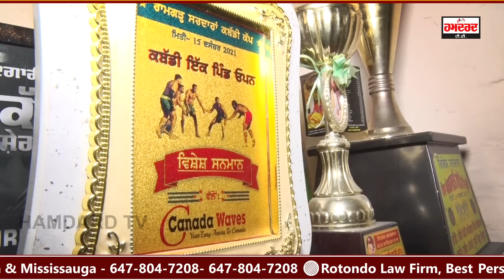ਇਸ ਕਬੱਡੀ ਖਿਡਾਰੀ ’ਤੇ ਟੁੱਟਿਆ ਦੁੱਖਾਂ ਦਾ ਪਹਾੜ, ਸਾਰੇ ਪਰਿਵਾਰ ਦੀ ਹੋ ਚੁੱਕੀ ਮੌ.ਤ, ਵੱਢ-ਵੱਢ ਖਾਂਦੈ ਖਾਲੀ ਘਰ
ਇਸ ਕਬੱਡੀ ਖਿਡਾਰੀ ’ਤੇ ਟੁੱਟਿਆ ਦੁੱਖਾਂ ਦਾ ਪਹਾੜ
ਸਾਰੇ ਪਰਿਵਾਰ ਦੀ ਹੋ ਚੁੱਕੀ ਮੌਤ, ਹੁਣ ਮਾਂ ਕਬੱਡੀ ਦਾ ਸਹਾਰਾ
ਮਾਂ ਦੇ ਚੁੱਲ੍ਹੇ ਨੂੰ ਰੋਜ਼ ਟੇਕਦਾ ਏ ਮੱਥਾ, ਵੱਢ ਵੱਢ ਖਾਂਦੈ ਖਾਲੀ ਘਰ